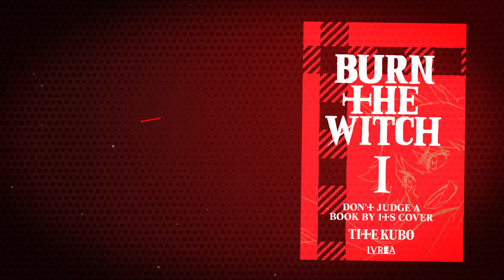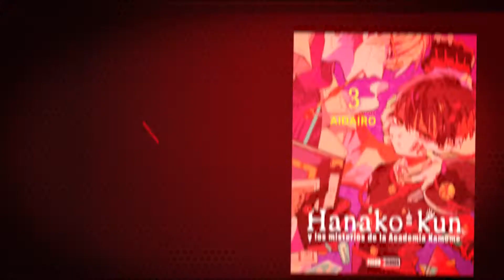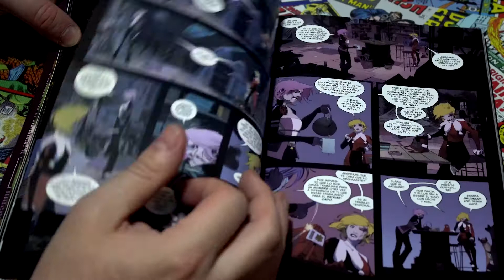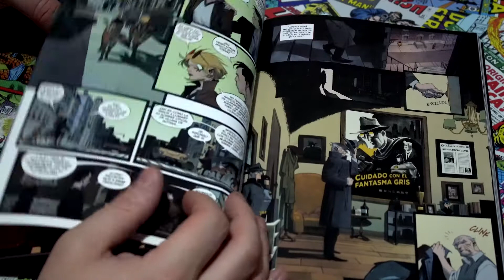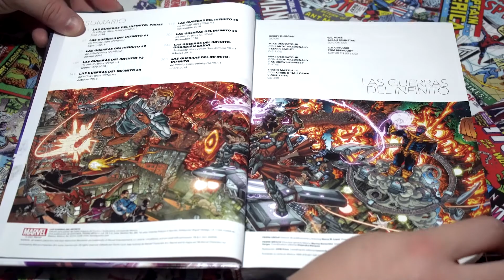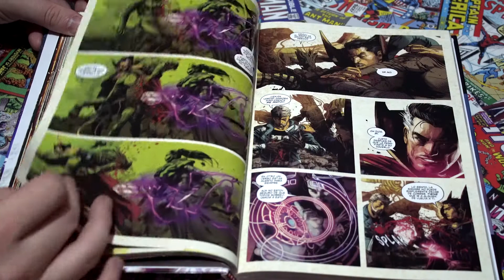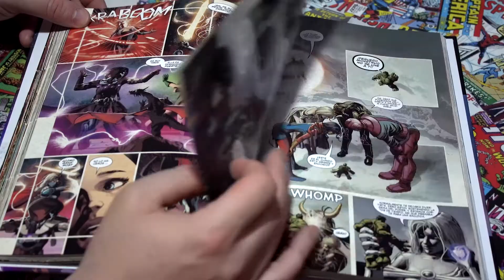Novedades comiqueras #085 - Harley Quinn Madre y Marvel con guerra por sus Gemas del Infinito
Programa semanal sobre las novedades en comics y manga en Argentina.

Entre las novedades de Mangas: BURN THE WITCH #1, FRAGMENTOS DEL HORROR, SWORD ART ONLINE: PHANTOM BULLET #1, BLUE EXORCIST #25, GOBLIN SLAYER NOVELA #5, 20TH CENTURY BOYS #3, PANDORA HEARTS #13, HANAKO KUN #3, TENKU SHINPAN #7, MY LITTLE MONSTER #13, NORAGAMI #15, GIVEN #4, NEGIMA #8.

En las recomendadas:

BATMAN: CABALLERO BLANCO PRESENTA HARLEY QUINN
Autores: Collins / Murphy / Scalera / Stewart

El Joker está muerto, Bruce Wayne está tras las rejas... y la ciudad está empezando a redefinirse sin Batman. Años después de que Azrael eliminara a los criminales de Gotham, una espantosa escena del crimen sugiere una conexión con el Joker. Harley podría ser la única persona con información para resolver el caso. Con un poco de ayuda de Bruce, ella acepta investigar, pero para proteger a sus hijos y su ciudad, deberá coquetear con la locura y enfrentarse a su pasado.

Corresponde a Batman: White Knight Presents Harley Quinn #1-6..

17 x 24 cm / 160 págs.

LAS GUERRAS DEL INFINITO
Autores: Duggan / Deodato Jr / McDonald / Bagley / Martin

¿Qué tiene el Infinito preparado para el Universo Marvel? Cuando las Piedras del Infinito arriban a la Tierra, también llega la guerra por el control sobre ellas, ¡con la Capitana Marvel, Star-Lord, Doctor Strange, Loki y más en el frente! Pero nadie que empuñe las piedras comprende el poder que contienen, ¡ni lo que se necesitaría para llevarlas a su fin! La naturaleza del cosmos está en juego a medida que aprendamos la respuesta a la pregunta más urgente de los héroes: ¿Quién es Réquiem? El infinito está deformado y la realidad solo tiene una esperanza, ¡y las ramificaciones de esta historia se sentirán en todo el Universo Marvel! A medida que la guerra cósmica comienza a desencadenarse, Gerry Duggan y Mike Deodato Jr. contemplan el Infinito, ¡y descubren la verdad!

TAPA DURA / 304 págs.

Semana del 02 de Julio.